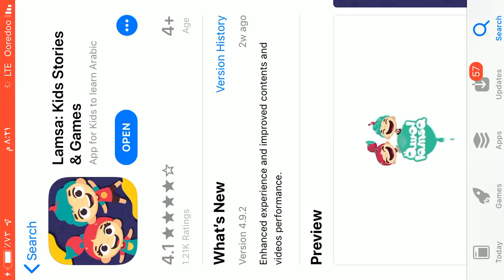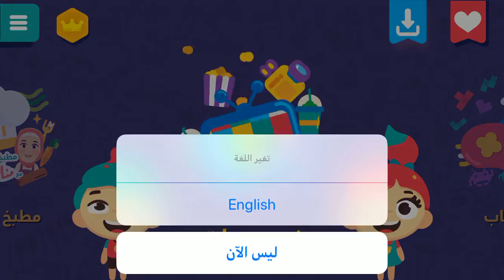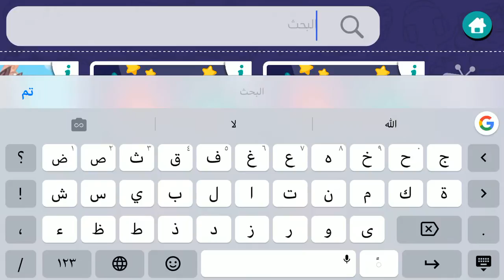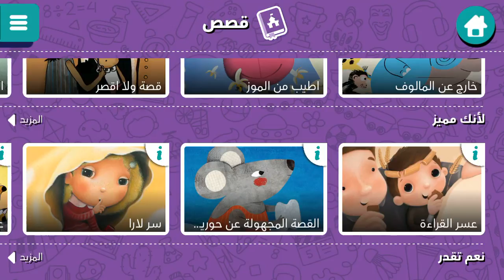Lamsa – لمسة: Tutorial 02, Part 01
Lamsa is an award-winning kids’ platform rich in quality educational and entertainment content for kids aged 2-8. Maximize your child’s potential everyday with Lamsa by giving your child access to content that not only supports the educational curriculum, but also teaches life lessons and helps them discover their talents. Lamsa app has all the right content to become your child’s new best friend! Allow your child to indulge in Lamsa world and enjoy all the fun, yet educational, Arabic children games, stories, and learning activities. This instructional video was created by pre-service and in-service teachers in the College of Education at Kuwait University and supervised by Prof. Ammar H. Safar.